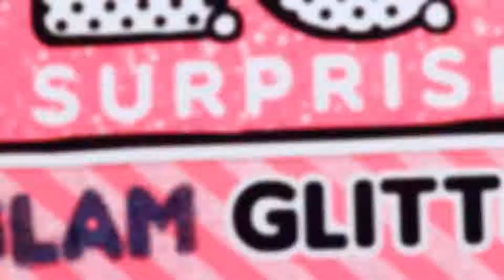LOL Surprise! How Do You Unbox LOL Surprise! Glam Glitter